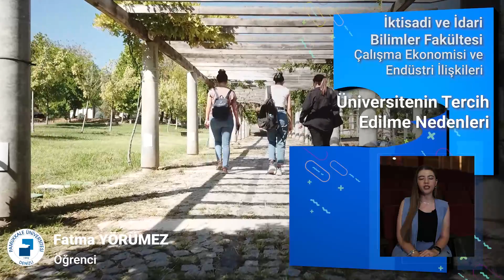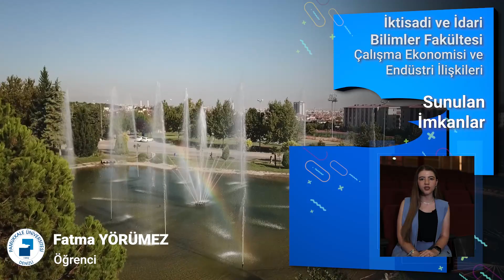Fatma YÖRÜMEZ - İİBF-Çalışma Ekonomisi ve Endüstri İlişkileri